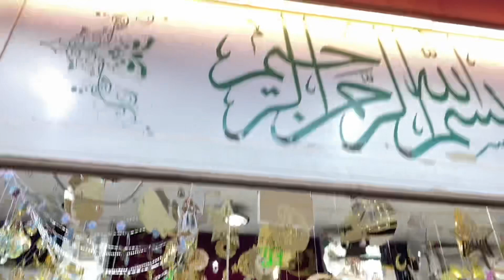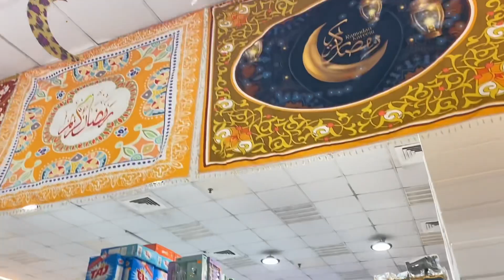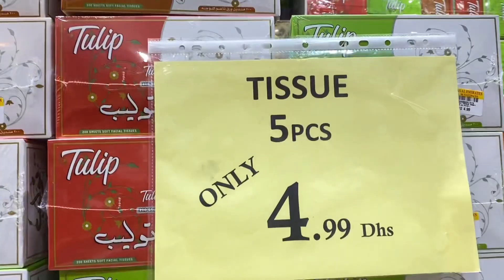Sharjah Market | Cheapest Market In UAE 🇦🇪 | Pure Pakistani Market In Sharjah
Today in this video i am showing u a pure Pakistani market in sharjah which name is al Nibras emirates sharjah.there is lots of Pakistani varieties and lots of ramadan decorations items.

Cheapest market in uae
Pakistani market In Sharjah
Pakistan market in uae
Sharjah market
Dubai market
Nibras emirates sharjah
Pakistani market in dubai
Pakistan clothes market